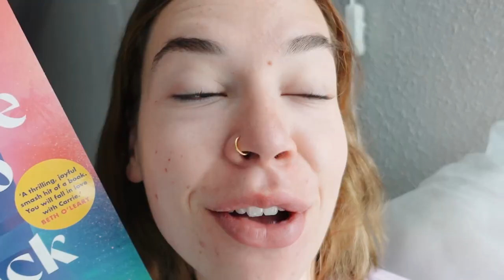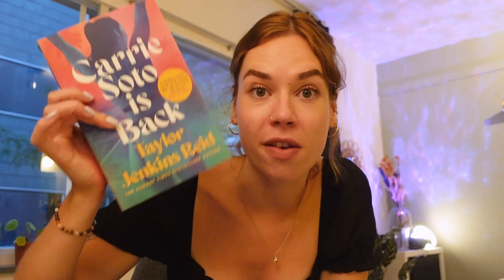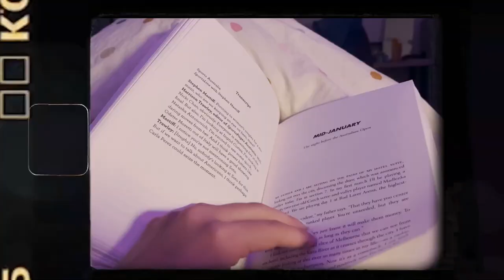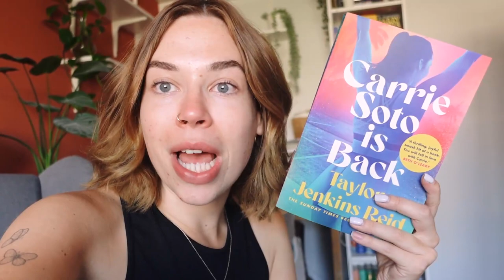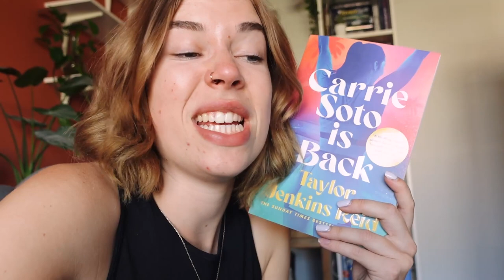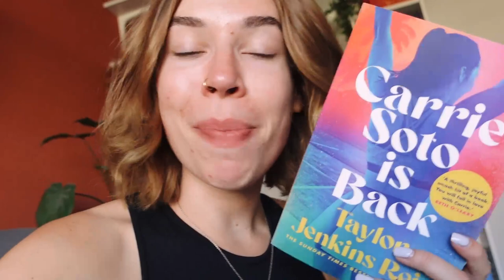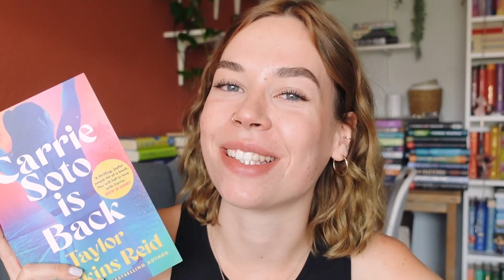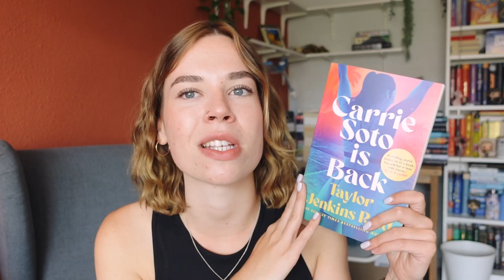I read Carrie Soto is Back and... it's not great 🥴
I read my most anticipated release of 2022 and here are my (not so positive) thoughts 😅

00:00 intro
00:16 first day of reading
00:53 what is it about? & my initial thoughts
3:33 the critiques I have so far...
8:13 predictions on the rest of the book
8:38 my final thoughts on Carrie Soto